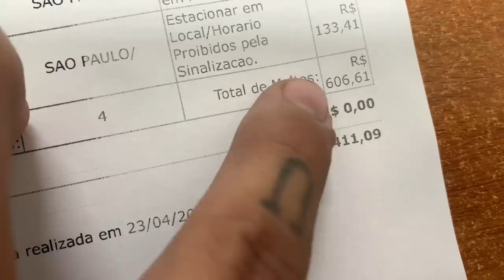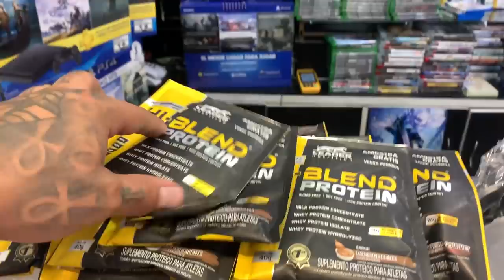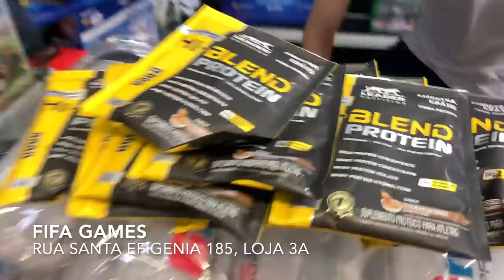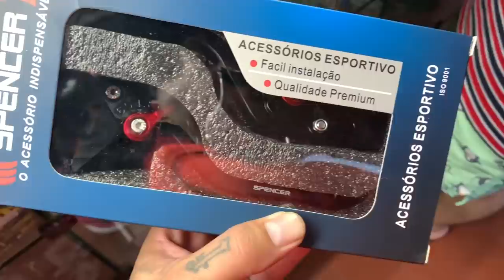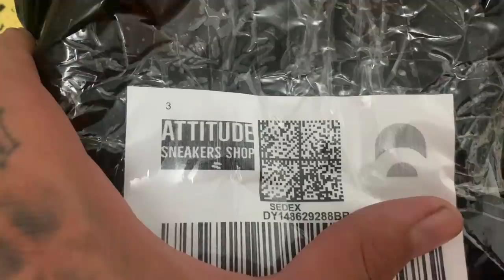INSTALEI NOVOS ACESSÓRIOS NA MINHA HORNET